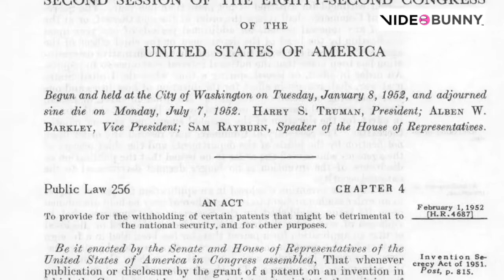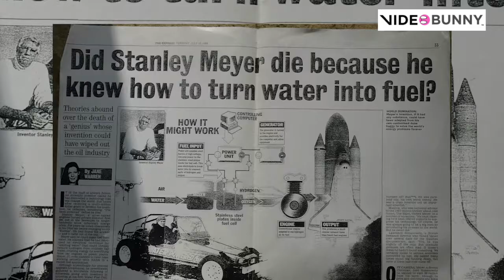WARNING! The FAKE Alien Invasion Threat is REAL!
A mass awakening is the greatest threat to the criminal cabal’s superlative power. U.S. will likely stage alien invasion to gain world power.